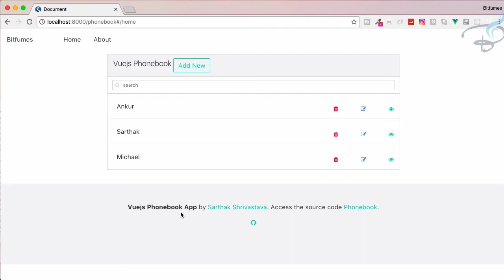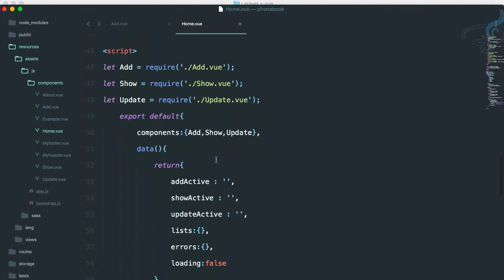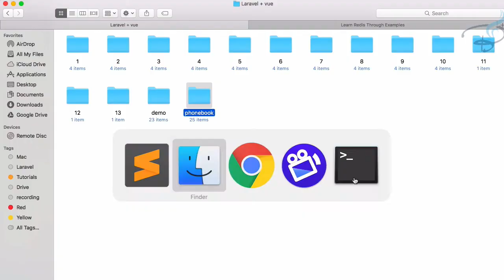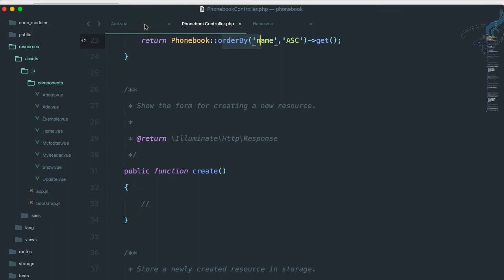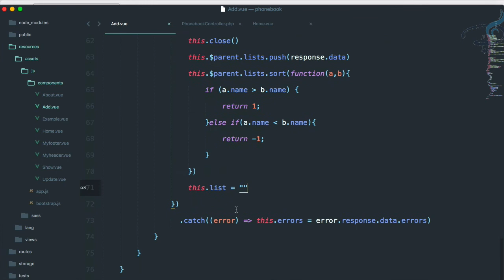Laravel 5.5 + Vuejs + Bulma | Phonebook App | Sort By name #14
Laravel 5.5 + Vuejs Phonebook App - Sorting by name with Javascript

FOLLOW ME

--- QUESTIONS? ---